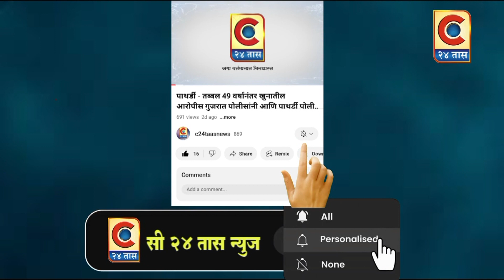पुणे - जाधवर ग्रुप ऑफ इन्स्टिट्यूटतर्फे सहाव्या युवा संसदचे उद्घाटन ....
देशातील प्रादेशिक पक्ष मजबूत झाले पाहिजेत - राष्ट्रीय समाज पक्षाचे अध्यक्ष आमदार महादेव जानकर यांचे मत ...
c24taas update #
Category
News & Politics